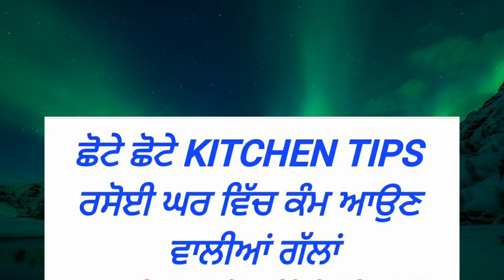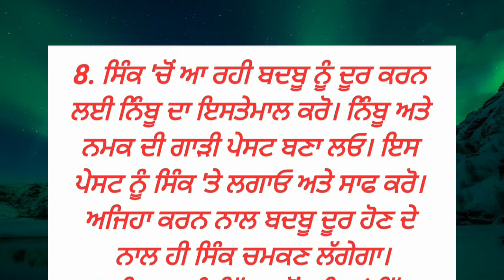ਛੋਟੇ ਛੋਟੇ kitchen tips | motivational quotes | punjabi quotes | quotes in punjabi | punjabi vichar